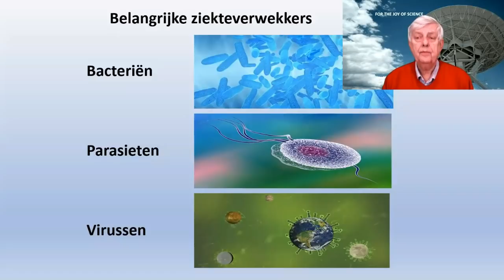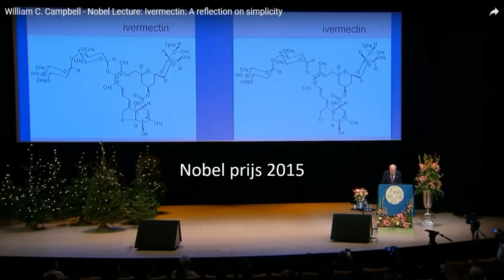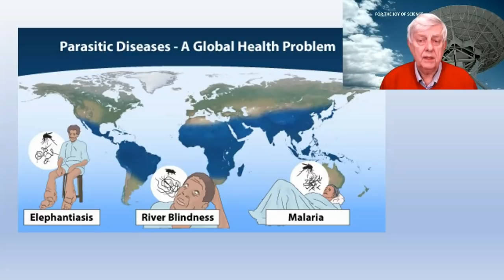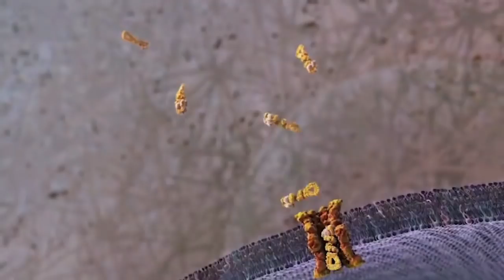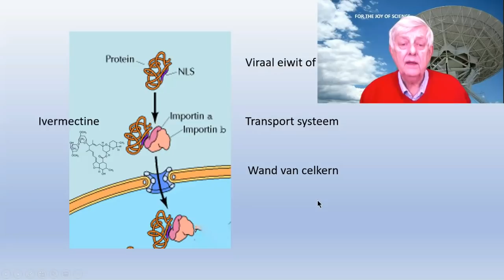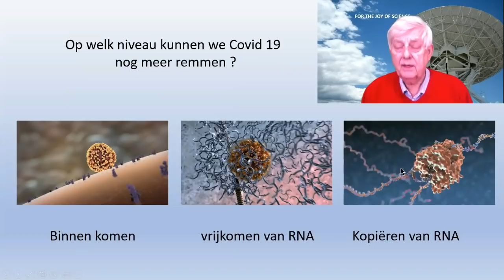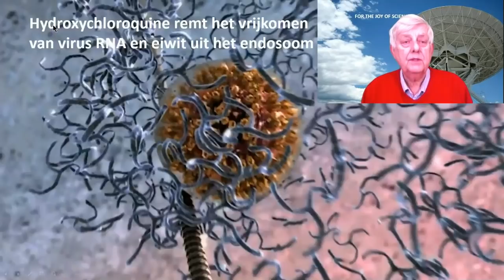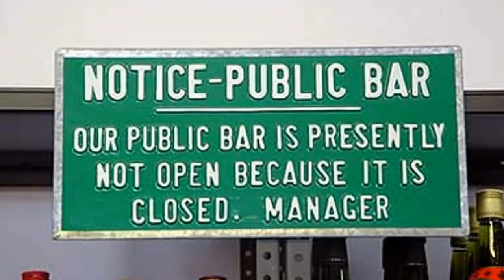nobelprijs 2015 voor ivermectine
Behandeling voor corona infectie